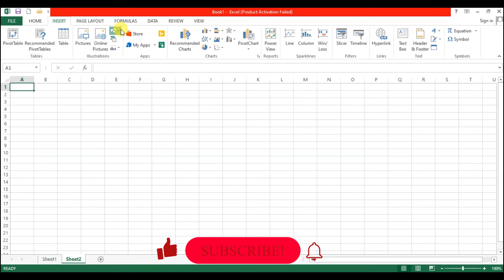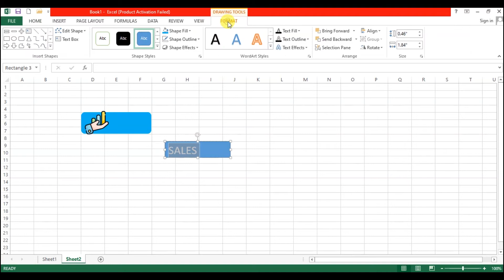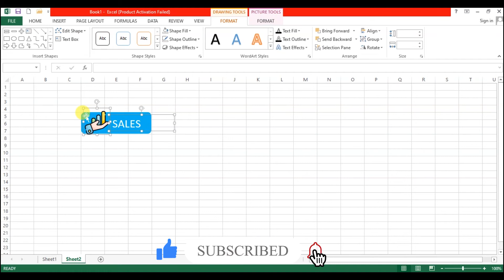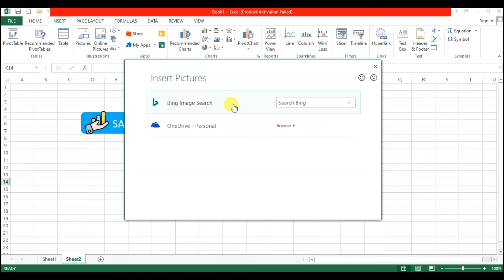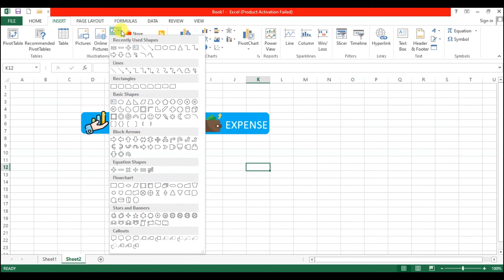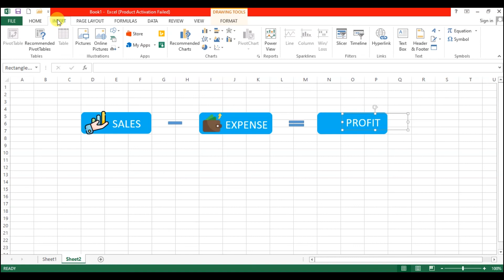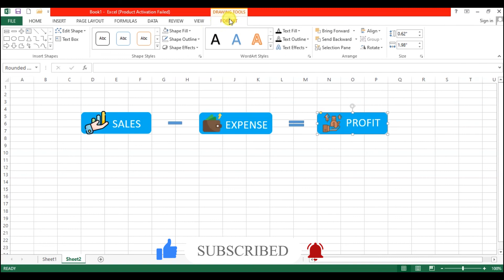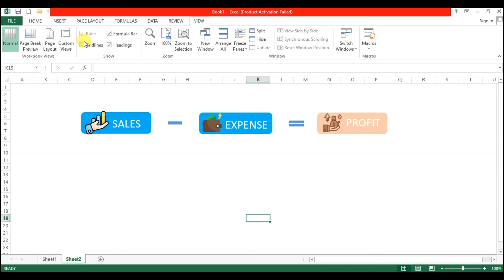Surprising Secrets of Excel: How to Add Pictures (Part 12)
In this video, we'll be covering how to add pictures to your spreadsheet using Excel.

After watching this video, you'll be able to add pictures to your spreadsheet in a quick and easy way! This is a helpful tip if you want to make your spreadsheet more visually appealing, or if you want to add images that you've downloaded from the internet.
Microsoft Excel: Pictures in Excel(Part 12)
Topics discussed:
1)Pictures
2)Online Pictures

Microsoft Excel: Editing Tab (Part 9)
Microsoft Excel: Cells Editing Tab (Part 8)

How To Use Clipboard In MS Excel 2016 workbook? How To Use Clipboard To Copy & Paste Several Items In Excel 2016 ?

Microsoft Excel: Format as Style (Part 7)